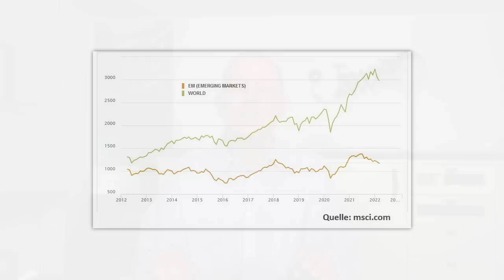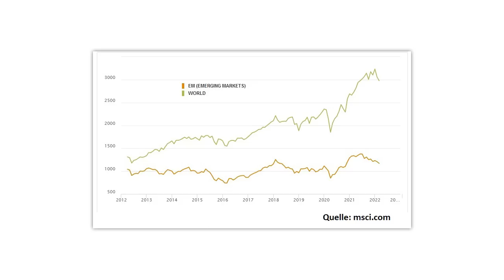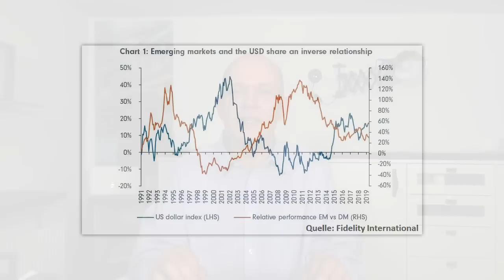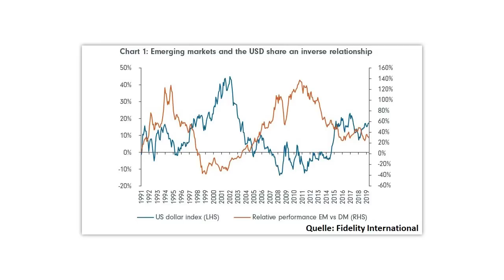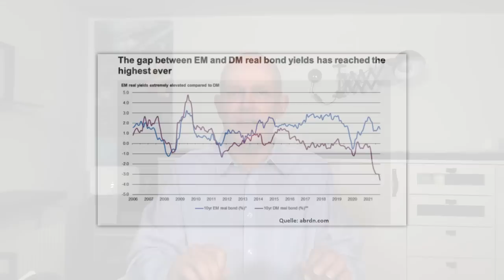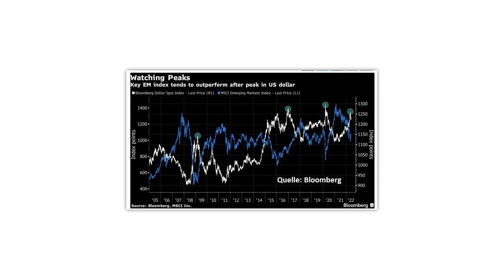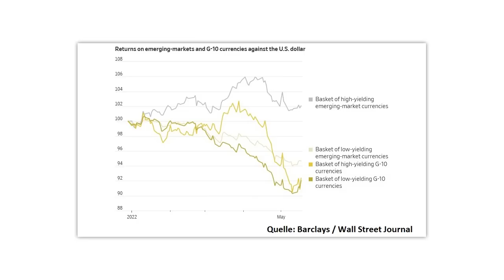Goldman Sachs: Das ist die große Kaufchance!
Die Emerging Markets sind hinter den Börsen der reichen Länder – und insbesondere hinter den US-Börsen – in den letzten Jahren stark zurückgeblieben. Das lag nicht nur daran, dass Aktien aus China gemieden wurden und dass russische Aktien nicht mehr handelbar sind. Der Hauptgrund ist die Furcht am Markt, dass ein steigender Dollar automatisch zu Kapitalabflüssen aus den Schwellenländern führen müsse. Bei Goldman Sachs geht man allerdings davon aus, dass der Dollar sein zyklisches Hoch bereits hinter sich gelassen hat. Ist das für die Emerging Markets jetzt eine gute Einstiegschance? Eine Einschätzung von Gerhard Heinrich.

Offenlegung wegen möglicher Interessenkonflikte:
Chinesische Aktien.